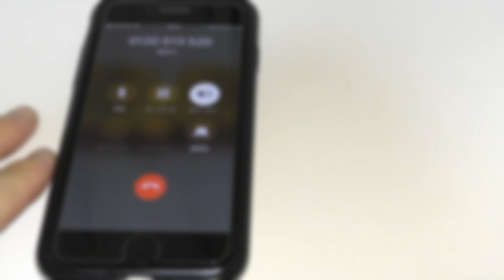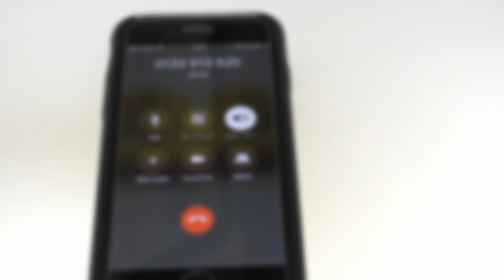クレジットカード 不正利用が発覚！！！